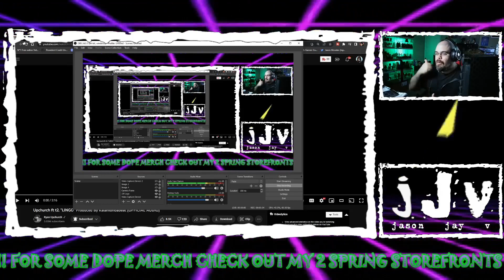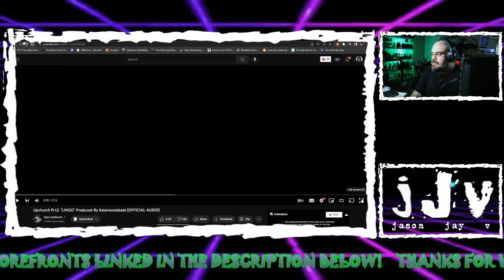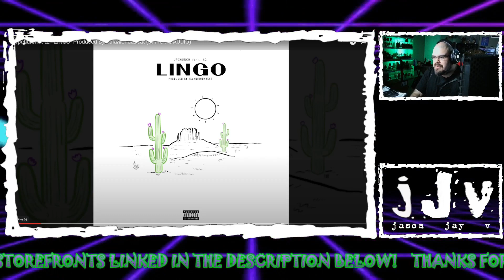ft. T2 - "Lingo" | JJV Reacts